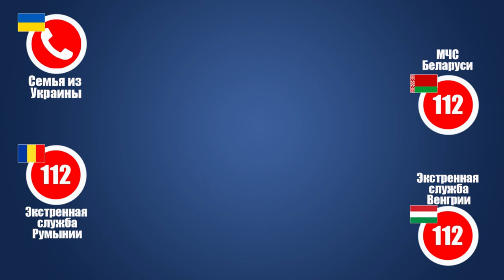МЧС Беларуси, службы 112 Румынии и Венгрии помогли семье из Украины